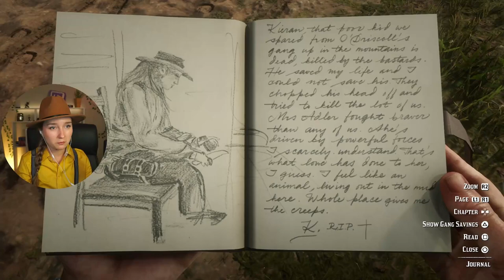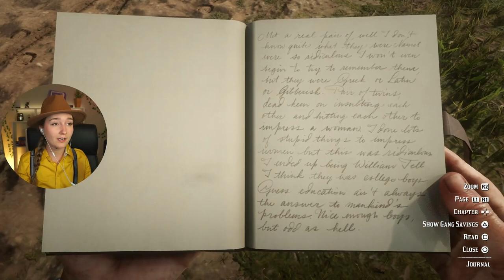This Is Probably the Weirdest Episode... - Red Dead Redemption 2 Blind Playthrough Part 27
We found a TON of really weird stuff during this episode!

Simon Pickard, Eric, Gregory A Gourley, Anna DiLiberto